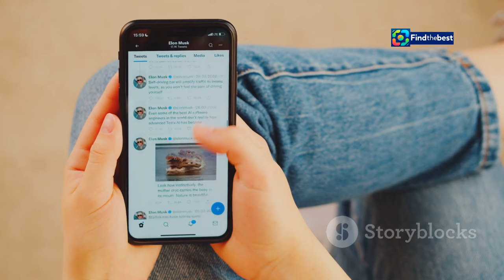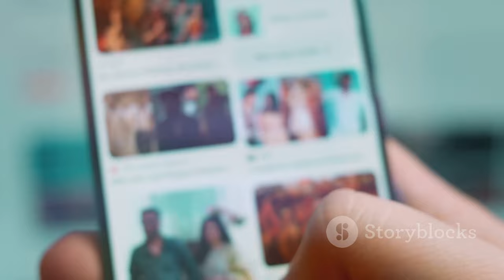Marwa Abdel-Moneim Trends on Social Media: Key Statements in 48 Hours (Video)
OUTLINE:
00:00:00 A Daughter's Choice Ignites a Firestorm
00:01:15 Accusations and Outrage
00:04:06 Marwa's Right to Choose
00:06:45 Graduates Cry Foul
00:08:07 Public Opinion and Media Representation

**Title (Arabic):** بعد تصدر مروة عبدالمنعم الترند .. أبرز تصريحاتها خلال 48 ساعة (فيديو)

**Description (English):**
In this video, we explore the latest trending statements made by Marwa Abdel-Moneim over the past 48 hours. From her thoughts on her daughter's decision to remove the hijab to a controversial phone call from a viewer criticizing her media career, Marwa has stirred quite a conversation. Join us as we break down her responses and the public's reaction to her remarks.

**Description (Arabic):**
📺 في هذا الفيديو، نستعرض أبرز تصريحات مروة عبدالمنعم التي تصدرت الترند خلال الـ 48 ساعة الماضية. من آرائها حول قرار ابنتها خلع الحجاب إلى مداخلة هاتفية مثيرة للجدل من مشاهد تنتقد مسيرتها الإعلامية، أثارت مروة الكثير من النقاشات. 🌟

🎤 أبرز تصريحات مروة:
- "اللي بيني وبين ربنا مش بالحجاب"
- "أنا خريجة معهد فنون مسرحية، ينفع أعمل كل حاجة"
- "مشكلتك حاليًا إنك اتخرجتي من إعلام ومش لاقية شغل"